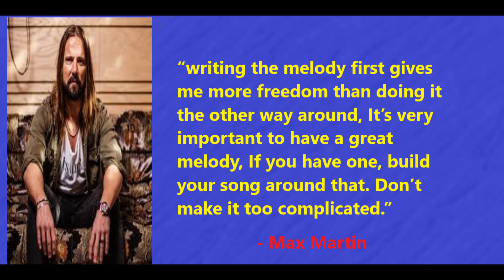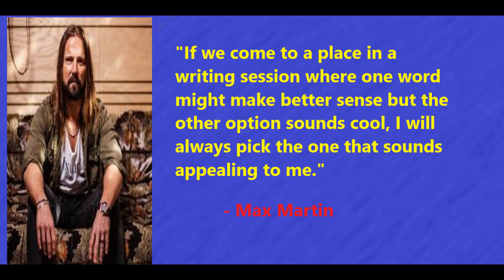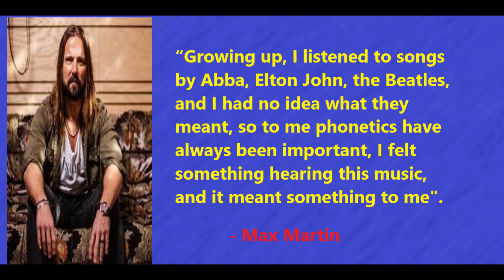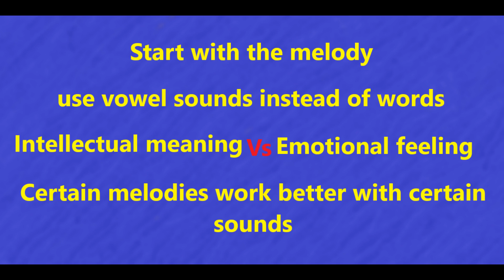MAX MARTIN SONGWRITING TIPS - melody writing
Max Martin has been writing and producing number one hits for some of the biggest names in music for the last twenty years. In this video, I share some of his songwriting tips and break down how he writes a vocal melody and hook.